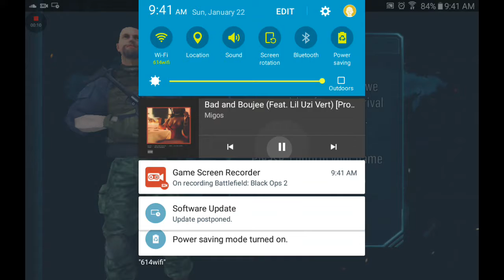Battle field black opps 2 gameplay